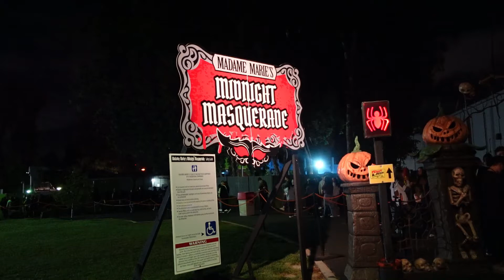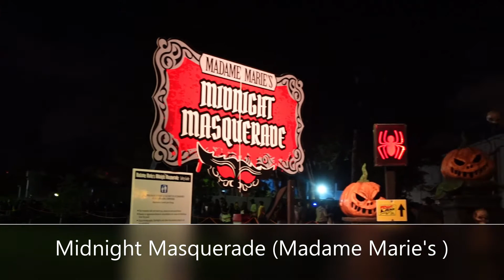Midnight Masquerade Halloween Haunt